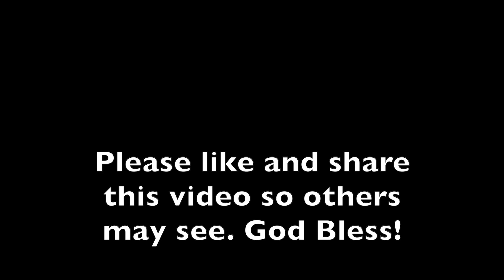Special Music 06-06-2021 (Carson)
Carson performs "Take Me To The King".